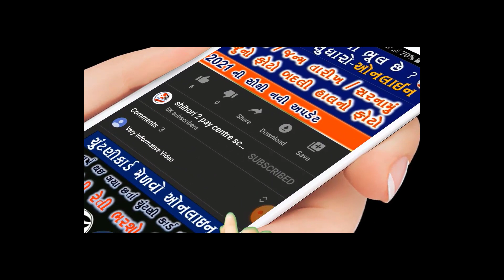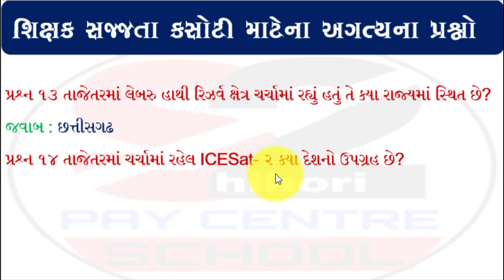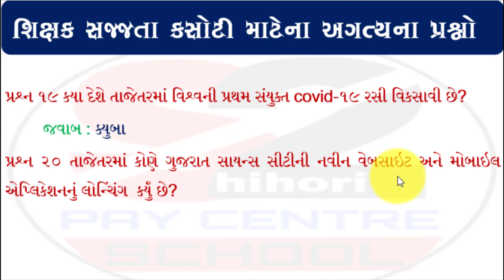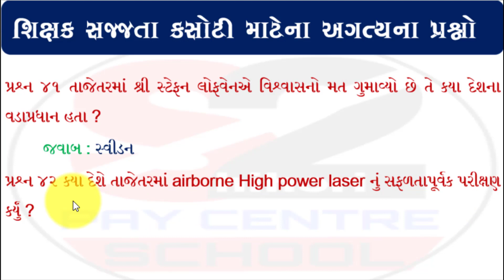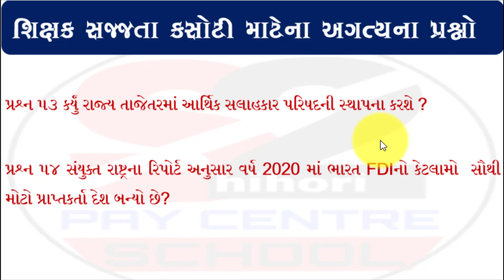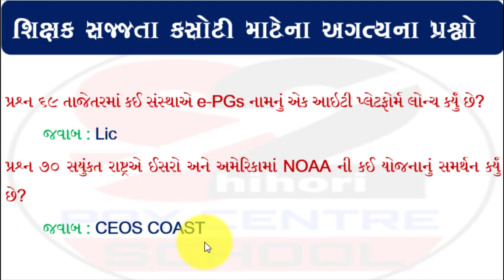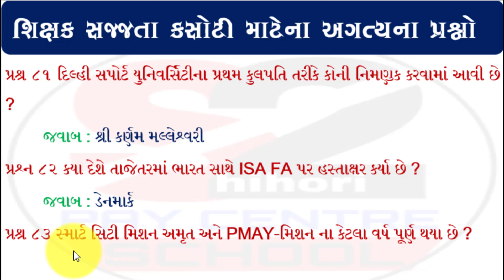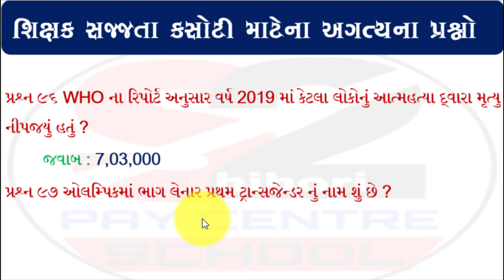SHIKSHAK SAJJATA SARVEKSHAN KASOTI CURRENT AFFAIRS JULY 2021 PRASHN NO 1 TO 100 શિક્ષક સજ્જતા કસોટી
ABOUT  THIS CHANNEL :

THIS CHANNEL IS ABOUT EDUCATIONAL  TEACHING LEARNING MATERIALS , COMPUTER TRICKS AND TIPS, SCHOOL ACTIVITIES AND SOCIAL SERVICES VIDEOS

STANDARD 8 ENGLISH SEM 1 UNIT 1 Q FOR QUESTION ACTIVITY 1 INTERVIEW WITH SUNITA WILLIAMS

shihori 2 pay centre school